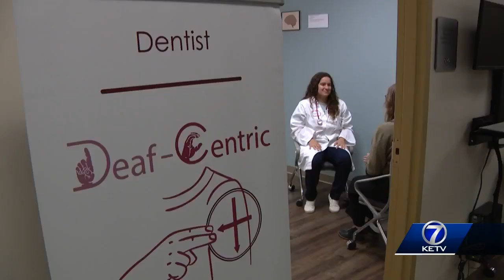UNMC students get firsthand experience on how deaf people are treated in health care world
Participants at a deaf-centric hospital event said when it comes to health care, the deaf and hard-of-hearing community often feels like they're a forgotten population. And they said they face frustrating barriers, so that's why opportunities like Saturday's simulation training are so important.